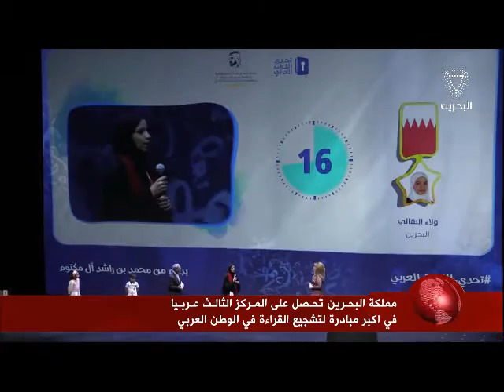البحرين : البحرين تحقق إنجازين على الصعيد العربي في مسابقة (تحدي القراءة العربي)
البحرين تحقق إنجازين على الصعيد العربي في مسابقة (تحدي القراءة العربي)